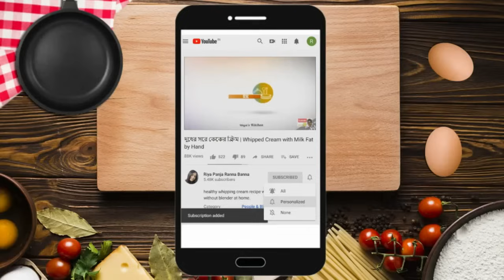সজনে ডাটা দিয়ে ডাল | sojne data dal recipe | সজনে ডাটা রেসিপি | sojne data recipe bengali